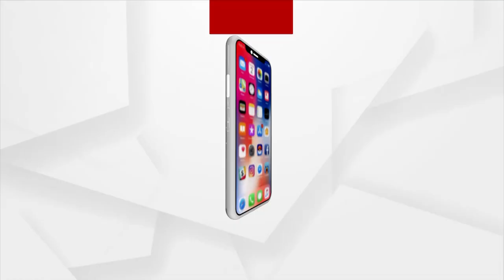୫କେଜି ଚାଉଳ ଦେଇ ୨୪ ବର୍ଷ ଶାସନ କରୁଛ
୫କେଜି ଚାଉଳ ଦେଇ ୨୪ ବର୍ଷ ଶାସନ କରୁଛ
ଗରିବ ପେଟକୁ ମାରି ହକି ଖେଳ କରିବ ।